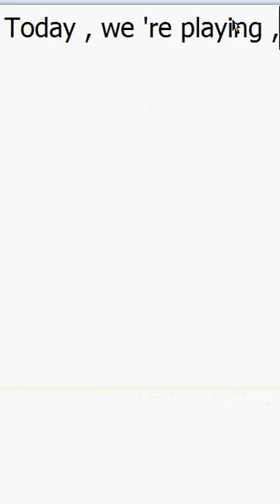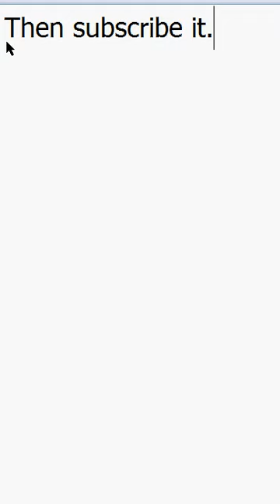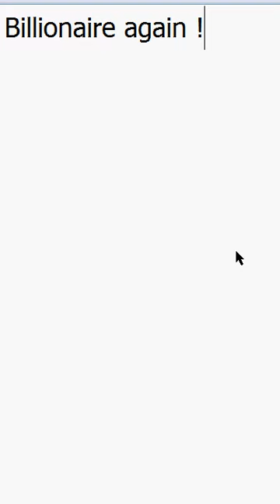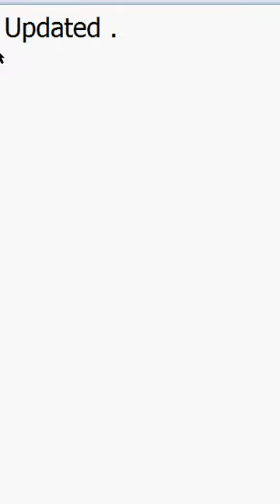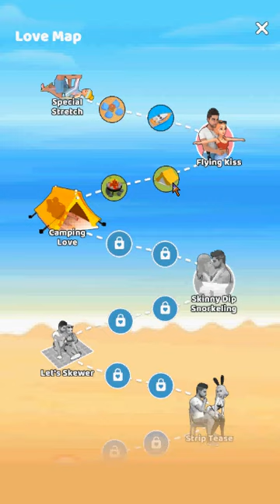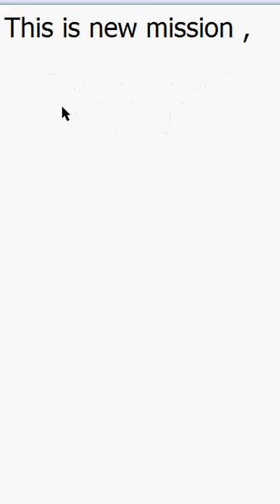Wasteland Billionaire Game Play New Updated Missions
Welcome from wasteland billionaire game play youtube channel. Today we will show you how to become rich and play full levels and missions currently completed. This version 1.6.1 and released in Dec 30 2022. There is other version 1.6.0 , check out previous video.